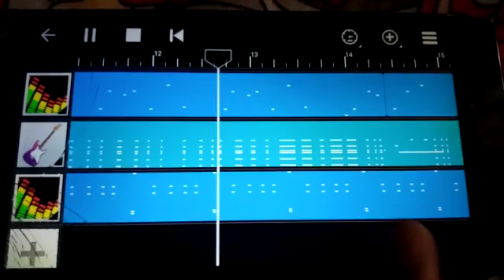YALGAAR REMIX OR INSTRUMENTAL WITH MY TADKA